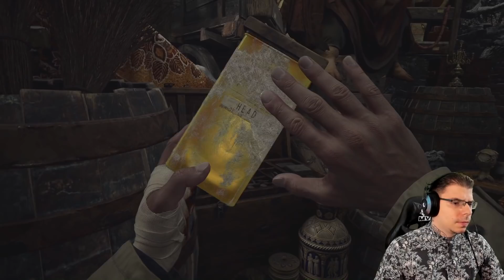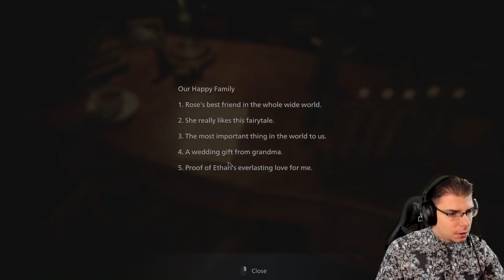NAJSTRASNIJE DO SAD! Resident Evil 8: Village Ep. 3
Powered by: FusionTeam
Fusion Team instagram:

Ukoliko zelite donirati za bolji rad na kanalu MAGICNI VIDEO, to mozete uraditi na ovoj jedinoj paypal adresi
Hvala!
Opali lajk na video ako ti se svideo!
Mesta na kojima me mozete pratiti takodje:
 i dobijali uvek obavestenje o video klipu ili lajv strimu, i dobrodosli u MAGICNU DRUZINU! ｡◕ ‿ ◕｡
Ukoliko ste uzivali u ovom video klipu,lajkujte i ostavite vas utisak,a ukoliko se niste preplatili,
ucinite to sada jednim klikom kako bi smo prosirili nasu druzinu,
kada god izbacim novi video! :)

Svaki video na ovom kanalu je sarkasticne, zabavne, duhovite prirode, koji ima za cilj da nasmeje i zabavi,
u neku ruku i edukuje ljude, a nikako da proziva ili vredja ikoga, bilo osobu, kulturu, veru ili naciju.
U svakom klipu smesnog i zanimljivog karaktera, imam svoju odredjenu ulogu!Sto se drugih klipova tice,
na ovom kanalu mozete naici i na horor klipove (naracija horor prica) pa i na ozbiljnije (vlogove)
u kojima svakodnevno pruzam interakciju sa svojom voljenom druzinom!Ukoliko ne kapirate tip mog humora,
 nemojte kritikovati i najpre vredjati, jer kao sto rekoh, sve je ovojedna velika ULOGA u smesnim klipovima i kao takvi,
nemaju za cilj da izvredjaju, vec zabave.Hvala na postovanju i nadam se da cete uzivati u mojim video klipovima na jutjubu! :)

- Magicni Video